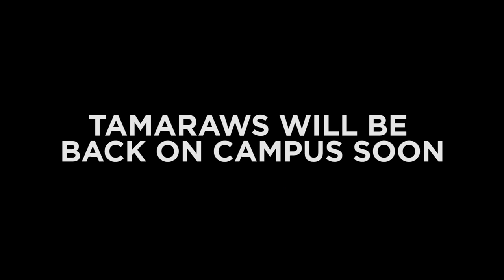FEU Roosevelt Face-To-Face Ready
Ready for face-to-face learning? FEURoosevelt is!

More details are coming soon…